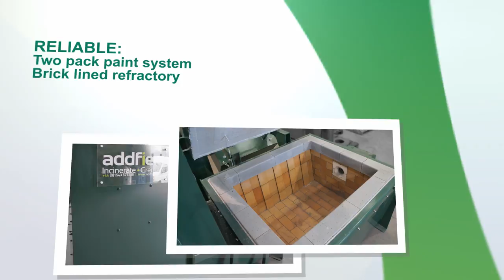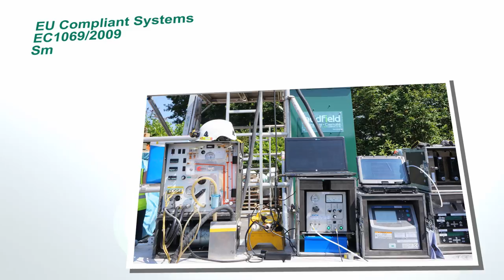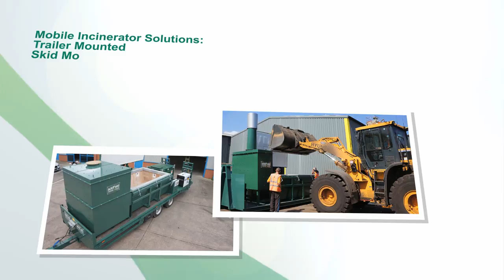Addfield Agricultural Incinerators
Agricultural incinerators, suitable for the disposal of animal by-products. Carcasses such as abattoir waste, cattle, sheep, pigs, sow, poultry and more.

Or give us a call on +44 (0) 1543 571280